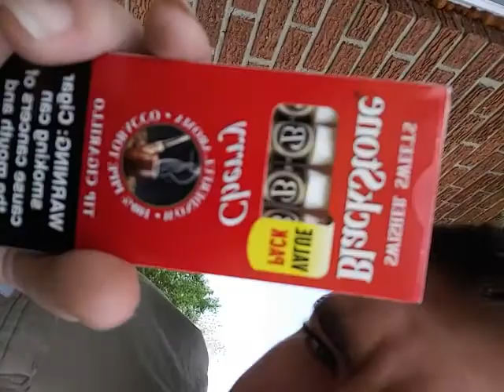I tryed swisher sweets cherry for the first time ever